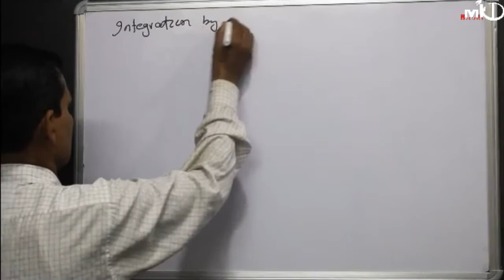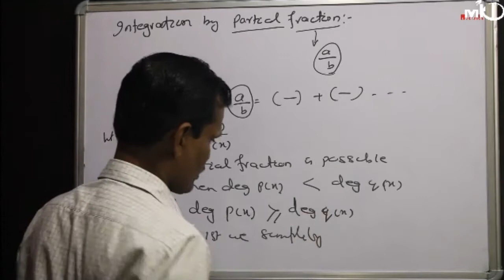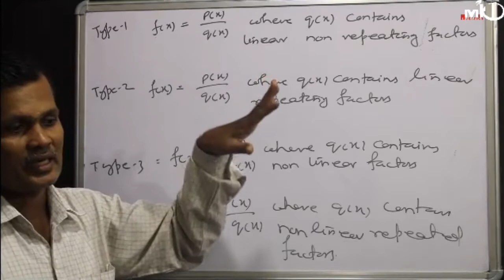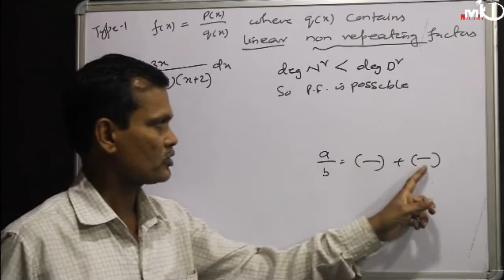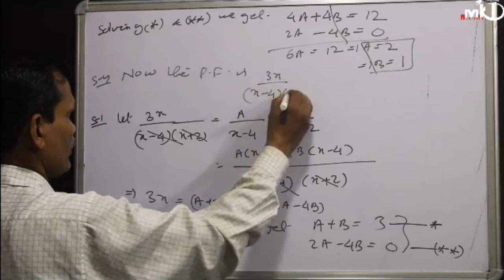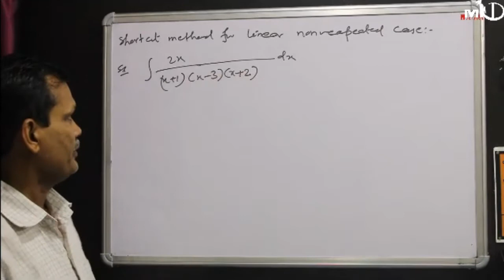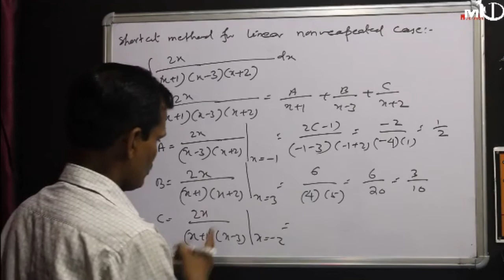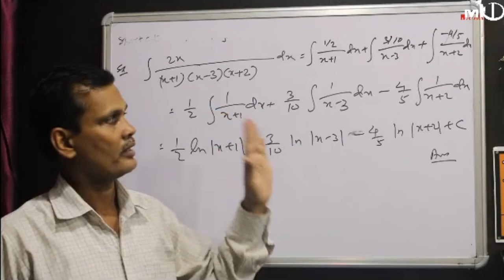Diploma I 1st yr(Common) I Engg. Math-II I Ch-4(11) I Integration I partial fraction (Case-I)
Today we are going to learn Engineering Mathematics-II:Chapter-04 [class-11: Integration of algebraic functions by using partial fraction (Case-I) ] .

Other Important Links:
Engineering Mathematics-II  ( Chapter-04 )